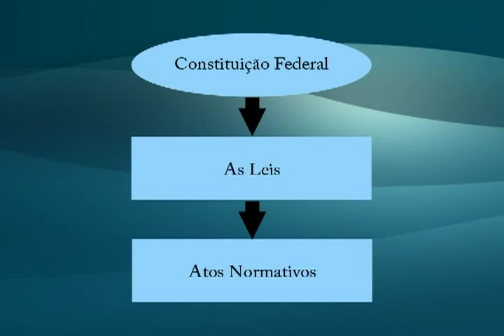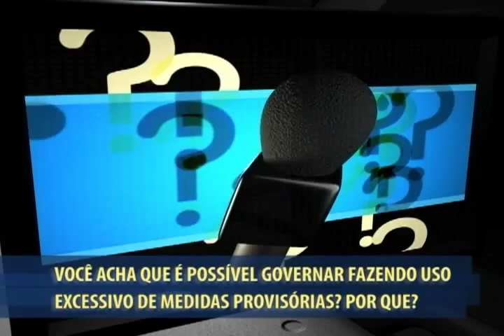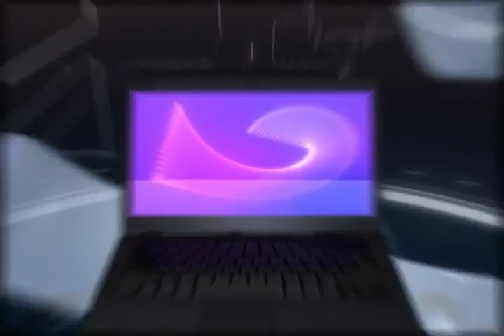Direito Aplicado à Educação - Aula 1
Universo Virtual. Inscrições abertas! Material didático gratuito!

Videoaula de revisão da disciplina Direito Aplicado à Educação do curso de graduação a distância em Pedagogia da Universo Virtual - Universidade Salgado de Oliveira.

Abordagem dos principais assuntos da disciplina. Conteúdo completo no Material Impresso e no Ambiente Virtual de Aprendizagem. Para maiores informações acesse

Graduação: Pedagogia
Módulo: 2
Disciplina: Direito Aplicado à Educação
Aula: 1